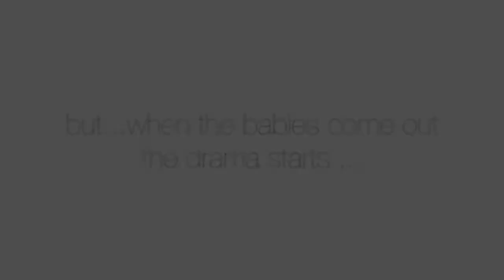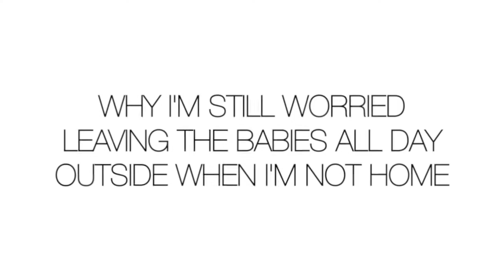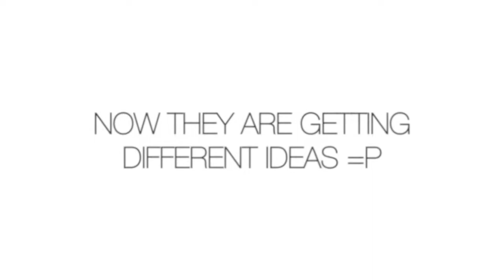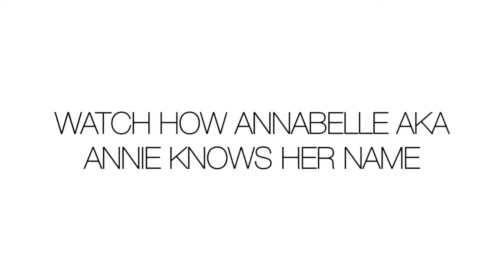The DRAMA WON'T STOP| Worried about Clara & Mr Black & finally all out!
In this video: The DRAMA WON'T STOP| Worried about Clara & Mr Black & finally all out!
00:00 - 00:47  What the goat pen looks like when the babies are not OUT
00:48 -  01:40 What the pen looks like WITH THE BABIES OUT 😜
01:41 - 03:38  This is why  I'm worried about Clara's health & my plan of action
03:39 -  06:40  Why I worry about the babies being out  with the rest of the herd when IM NOT HOME, when I'm home I watch them thru my kitchen window and count the babies =P
06:44 - 08:15 Mocha is SUPER jealous and needy, cuddles and kisses with our pregnant mama
08:16 - 11:07  Mr Black won't leave me, not even for his mom. No he is not sick, he is a happy, hoppy boy, but very attached to me.
11:08 - 12:04  The babies are FIGHTING BACK 😂😂
12:05 - 12:49  Watch Annabelle come when I call her by her name, I need to film her more so you can see how she knows =D
12:50 - 13:37  Baby goats playing
13:38 - 14: 57 We had a sad conversation with Mr Black and he "talks back"😂
14:58 - 15:15   Visiting the bucks
15:16 -  15:33  The babies and moms call me back to their pen 😂
15:44 - 18:01 This is why I don't trust Mr Black alone outside, look at him be lost for almost 3 minutes, and Clara? Well just watch